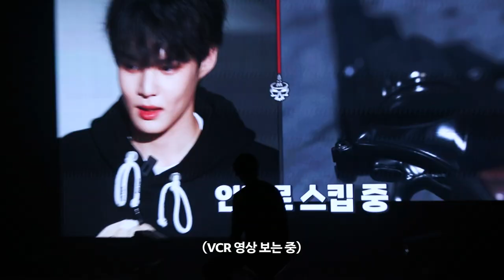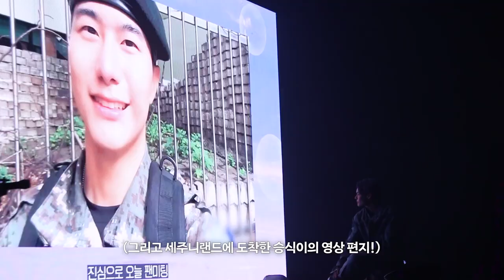(SUB) 🎡설렘과 사랑이 가득했던 세주니랜드 비하인드🫧 (feat. 게스트 🐿️+🦊)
🎡설렘과 사랑이 가득했던 세주니랜드 비하인드🫧 (feat. 게스트 🐿️+🦊)